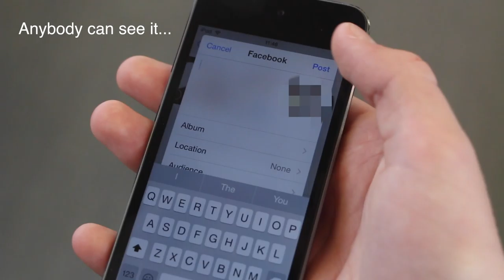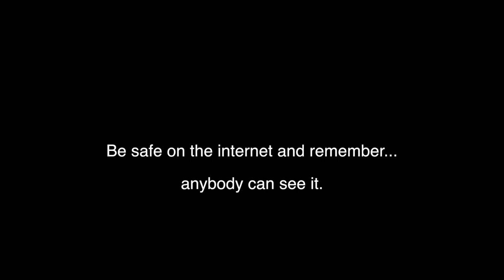PSA Creepers Gonna Creep Robinson Stewart Conn